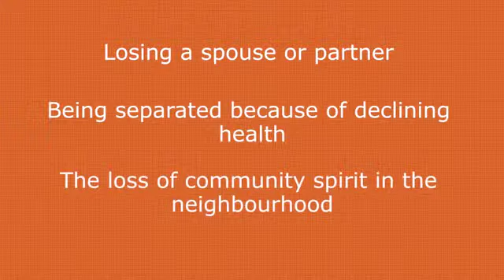RETIREMENT VILLAGES A CURE LONELINESS?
Living in  retirement community is a great cure for lonliness, Chris Baynes Publisher of villages.com.au discussed the issue with residents of retirement communities.